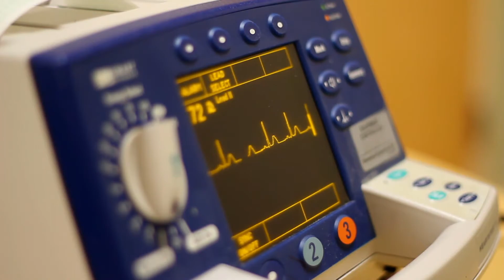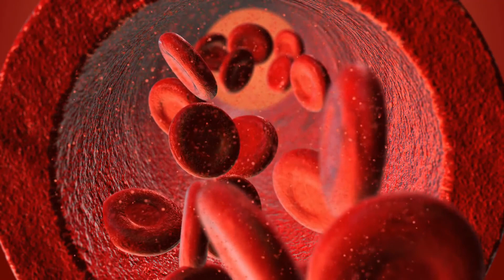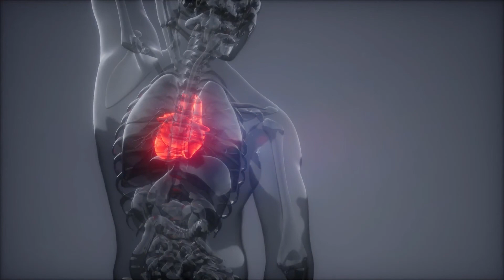Što je unutarnje krvarenje